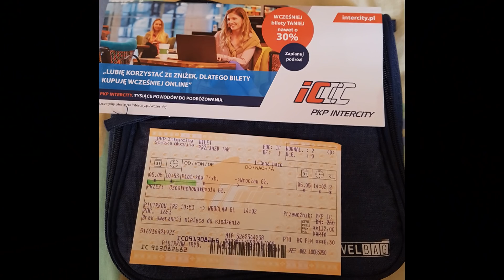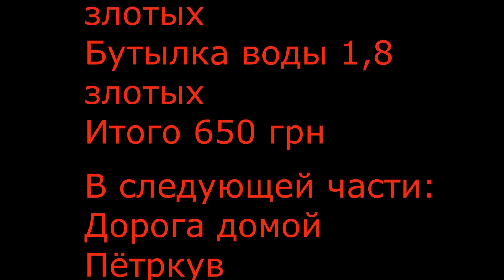Работа в Польше. Ч. 13 Поездка двух заробитчан во Вроцлав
Один заробитчанин и один уже просто турист решили съездить в воскресение во Вроцлав.
Руководство согласилось на мои условия работы по 8 часов, но я твердо решил ехать домой и искать что-нибудь новое в этой жизни.
Следующая часть как Руслан добирался домой. Пётркув Трибунальски - Лодзь - Варшава - Львов - Днепр - Павлоград